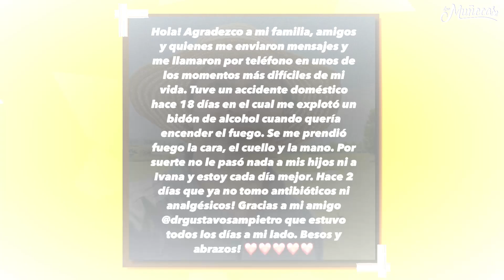Así luce el elenco de Amor en Custodia | 16 AÑOS DESPUÉS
Hoy conocerán como lucen en la actualidad el elenco de la telenovela AmorenCustodia y que fue protagonizada por Margarita Gralia, Sergio Basañez, Andrés Palacios y Paola Nuñez. ¡16 años después, así lucen!

LAS MUÑECAS NETWORK ©